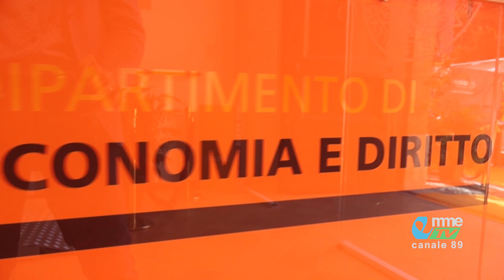VIDEO TGEMME. UNIMC: Re-opening di Piazza Strambi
L’Università di Macerata ha festeggiato la riapertura del dipartimento di economia e diritto.
La sede di piazza strambi è stata oggetto di un importante lavoro di restauro durato due anni e mezzo per un costo totale di 4milioni e 150mila euro.
Vediamo…

Vediamo...